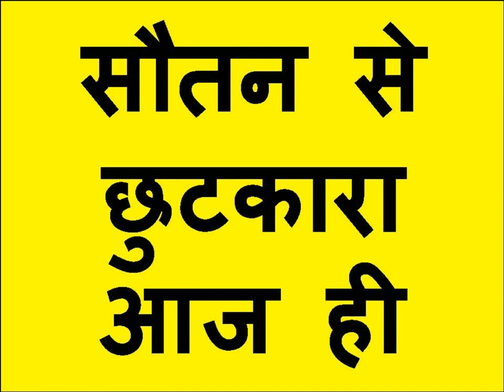यह वीडियो देखते रहो माँ कसम प्यार का फ़ोन आएगा देखते देखते फ़ोन बज उठेगा